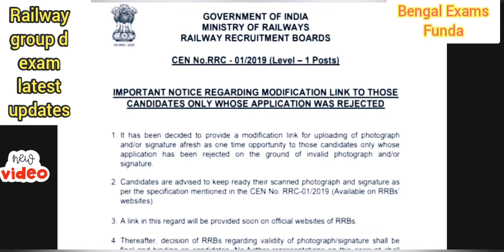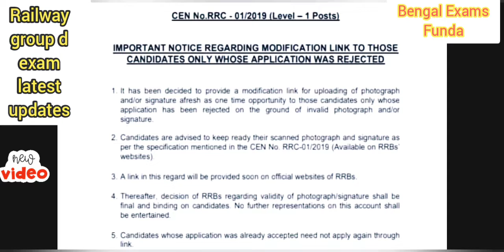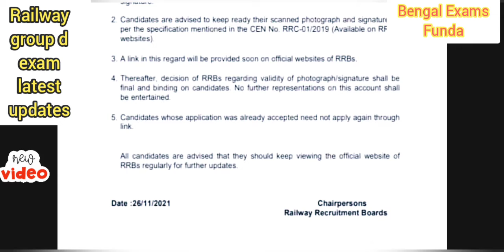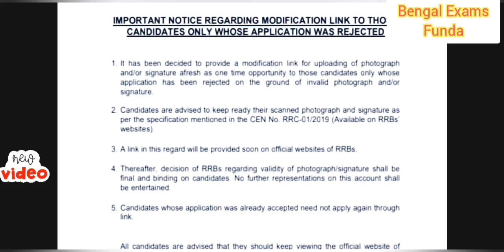railway group d exam date latest updates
@BengalExamsFunda319 @railway group d
rrb_group_d,railway group d exam latest updates,